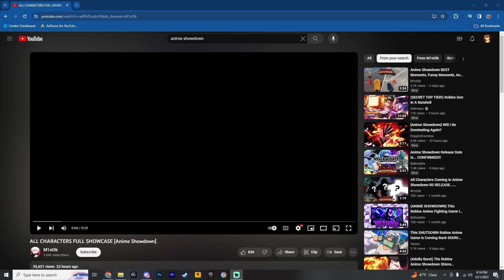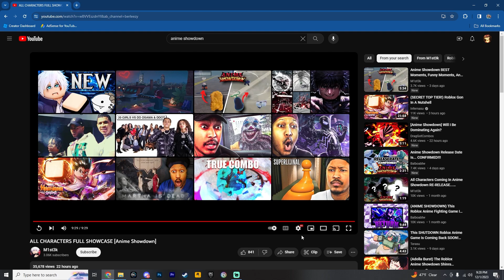Anime Showdown Is Back!!! | 9 New Characters + Free Release Reaction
Hello Guys, I Hope You Enjoyed

In this video we relate to:
Anime Showdown
Anime Showdown Release
Grand Piece Online
Devil Fruits
Grand Piece Online Update 9
GPO Update 9 Release date
NEW One Piece Roblox Game,
BEST One Piece Roblox Game,
BEST New One Piece Roblox Game,
New Upcoming One Piece Roblox Game,
Rell Seas,
Rell Seas Leaks,
Rell Seas Gameplay,
Rell Piece,
Rell Piece Leaks,
Rell Piece Gameplay,
NEW Roblox Seven Deadly Sins Game 2023,
NEW One Piece Roblox Anime Game,
NEW One Piece Roblox Anime Game 2023,
Roblox
XayYuh